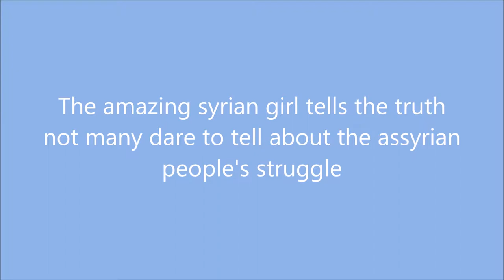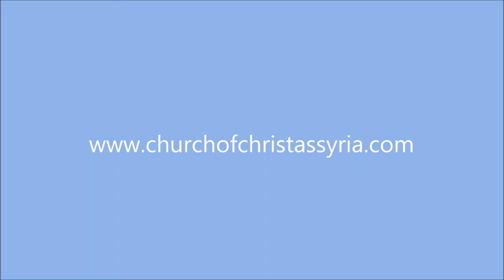Syriangirl on the assyrian struggle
The amazing syrian girl tells the truth not many dare to tell about the assyrian people's struggle.

video source: syriangirlpartisan channel